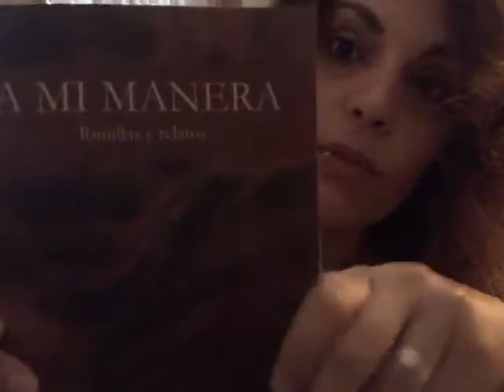Samara Japón leyendo "A mi manera"